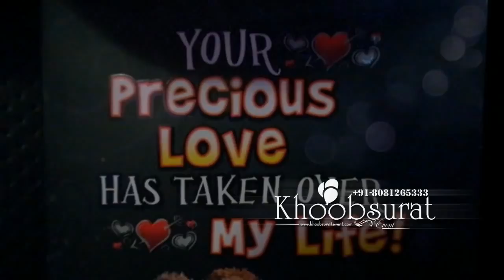anniversary, birthday, surprise room decor khoobsurat 8081265333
Khoobsurat, as name suggest beautifully presented. we are an event management company based in Lucknow.
Deals in  wedding, birthday parties and corporate events.

our vision is to make your  event mesmerize, with  our uniqueness; Budget never bothered us,we always delivered the best.

I guarantee we are the best for you event whether large or small.